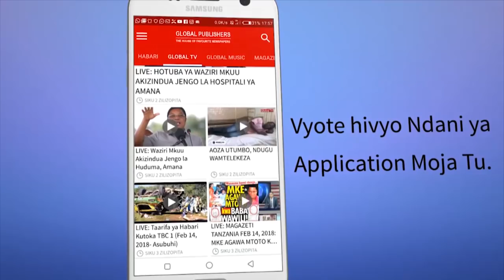BREAKING: JPM Alivyoshtukiza Ndani ya Dreamliner, Abiria Vicheko!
Rais wa Jamhuri ya Muungano wa Tanzania Mheshimiwa Dkt.John Pombe Magufuli leo amesafiri na ndege ya  Boeing 787-8 Dream Liner ya shirika la ndege la Tanzania (ATCL)alipokuwa akielekea Jijini Mwanza.

Hii ni  mara ya kwanza kwa Rais kusafiri kwa kutumia ndege hiyo mpya akiwa na abiria wengine.